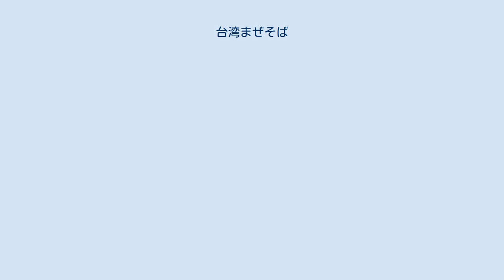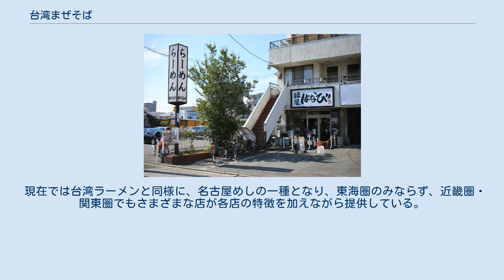台湾まぜそば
麺屋はなびの台湾まぜそば 発祥店とされる「麺屋はなび高畑本店（2019年5月） 台湾まぜそば（たいわんまぜそば）とは、愛知県名古屋市を発祥とするラーメンの一種である。名古屋めしの一種とされる。 台湾ミンチ（鷹の爪とニンニクを効かせた醤油味のひき肉そぼろ）を極太麺に乗せた、汁無し麺の一種である。具材は台湾ミンチ、生の刻んだニラ・ネギ、魚粉、卵黄、おろしニンニクなどであり、それらをよくかき混ぜて食べる。また、「追い飯（おいめし）」と呼ばれる、麺を食べきった後に丼に残る台湾ミンチやタレに白めしを投入するサービスもある。
発祥の店では、茹で上がった麺をざるの中で棒でこすり傷つけて麺に糊を出し、味わいをまろやかに、タレとも絡みやすくしている。
 麺屋はなび高畑本店の位置 2008年（平成20年）に愛知県名古屋市中川区に本店を持つ麺屋はなび高畑本店にて発祥した。
同店の主人が名古屋市発祥の名物料理「台湾ラーメン」を作ろうと思い、具材の台湾ミンチを作るも当時のスープに合わず断念。
作ったミンチを捨てようとしたところ、当時勤務していたアルバイトの1人に「茹で上げた麺にかけてみたらどうでしょう？」と言われたのが始まりとされる。
それをきっかけに研究し、何度もの試行錯誤を繰り返して現在の台湾まぜそばが完成した。
 現在では台湾ラーメンと同様に、名古屋めしの一種となり、東海圏のみならず、近畿圏・関東圏でもさまざまな店が各店の特徴を加えながら提供している。
2013年の名古屋めし総選挙では準グランプリを受賞し、当時の名古屋市長である河村たかしから表彰された。
 日清食品冷凍より、冷凍食品として商品化された。